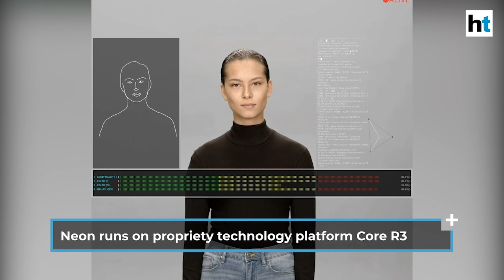Neon, Samsung’s AI-powered avatar is world’s first ‘Artificial Human’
World’s first ‘Artificial Human’ – Neon – was introduced by Samsung backed Star Labs at CES 2020. This is the latest entry in the Artificial Intelligence (AI) world. Star Labs demonstrated six Neon avatars that can converse, sympathise like real human beings. Neon runs on propriety technology platform Core R3 which stands for Reality, Realtime and Responsiveness. Neon is the brainchild of CEO and President of Star Labs Pranav Mistry.